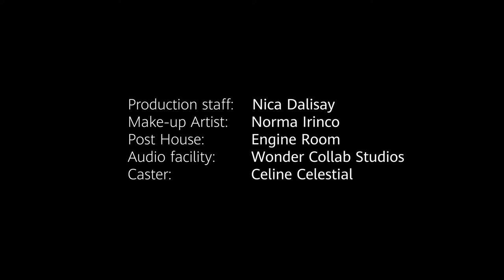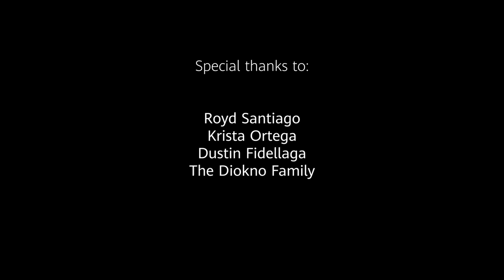Project Things (Full Version)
Huawei Philippines
Director: Pepe Diokno